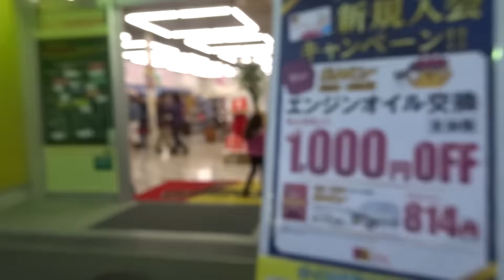UN DIA FRIO Y DE JUEGOS